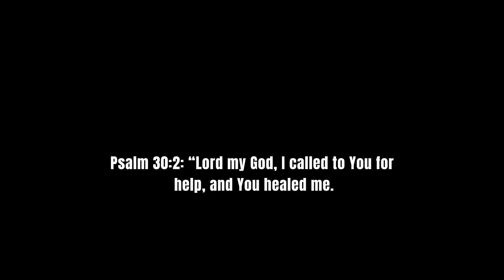Prayers For the SKIN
Do you struggle with acne, eczema or skin issues? This prayer against eczema, acne and skin problems calls on God’s healing power through scripture-based prayers for those suffering from inflammation, itching, and irritation. Years ago I  suffered as I watched my babies suffer from skin allergies and persistent eczema. It was a horrible experience for them!! I  also fought constant skin breakouts. Skin ailments are not easy to deal with. As we stand on God’s promises in Isaiah 53:5 and Exodus 15:26, we believe for divine healing of the skin. Trusting in the Lord’s peace (Philippians 4:7) and the truth that “by His wounds, we are healed”, this prayer offers encouragement for all seeking physical restoration.

Welcome, friends of God! Join Madra Bell on this faith journey as we unravel the wisdom from the Bible, receive fresh insights from God’s Spirit, and engage in a prayer ministry infused with prophetic insights.

👍 Like this video if it blessed you, and share it with someone who needs to hear this message.

Madra Bell is a prophetic prayer Intercessor, author, podcaster, wife, and mom. Welcome to this safe space where we uplift, encourage, and support the friends of Christ! Visit madrabell.com to learn more about my books, services, and more!

Support This Ministry:
* Write a Book Review: Share your thoughts on Amazon to support Madra’s work.